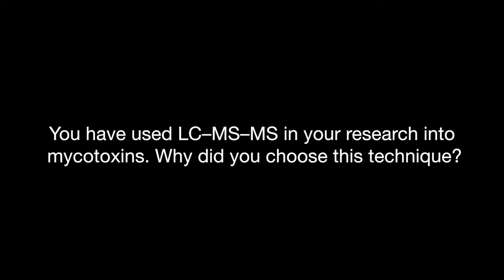Rudolf Krska Part 1: Mycotoxin Research Using LC Tandem Mass Spectrometry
Rudolf Krska explains why he chose LC–MS–MS to research mycotoxins.